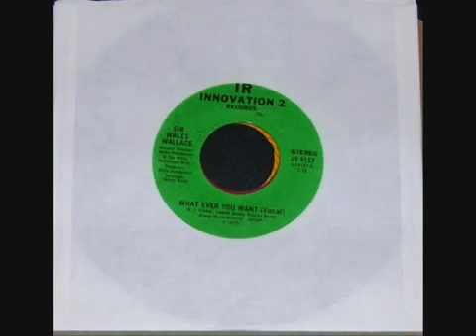FATH BRISTOL - SIR WALES WALLACE - What Ever You Want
Descriptio